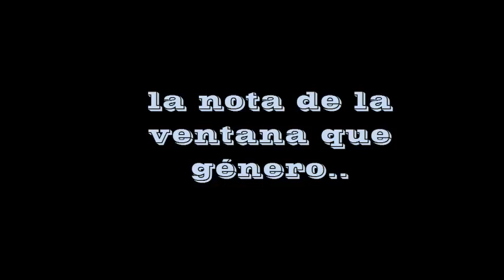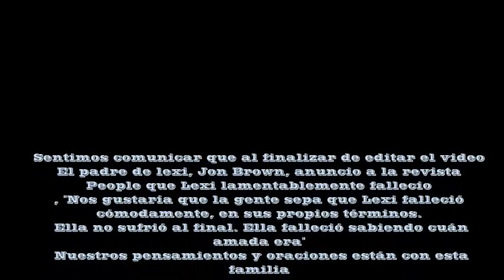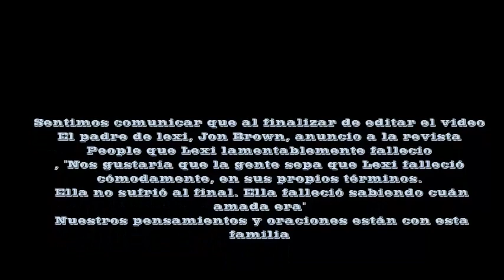la nota de la ventana que genero una oleada de amor sin precedentes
descripcion del video :
la pequeña lexi brown con 12 años de edad lamentablemente esta acostumbrada al hospital.
ella esta luchando contra el cancer desde el pasado verano, por ese motivo
estuvo estrando y saliendo de habitacion por el tratamiento y un dia
coincidio con unos jovenes de la universidad de ucla.
uno de los tantos dias que se interno la pequeña y su madre pusieron
un cartel en la ventana pidiendo una pizza.
lo que ellas no sabian es que estos chicos vieron el cartel
y decidieron hacer algo al respecto.
la madre lo relata de la siguiente manera :

"de repente vi entrar Cinco chicos con una guitarra, docenas de rosas y una caja de pizza,"
 "Se presentaron y dijeron: 'Vimos su cartel;asi que estamos aquí.
 "Se quedaron una media hora, Cantaron canciones y yo empecé a llorar  'yo No podia creer que estos jovenes
estában aquí por mi hijo'".

estos jovenes consultados porque hicieron esto dijeron

Ya sabes, uno de nuestros credos en la fraternidad de la universidad
es ser un verdadero caballero, y lo que estámos haciendo es asegurarnos de cumplir en todo lo que padamos pàra serlo

Otro miembro, Chase Gasper, descubrió que Lexi amaba el fútbol. y Debido a que el estaba
en el equipo de fútbol de los estudiantes de la UCLA, se le ocurrió una idea brillante:

     "Yo envié un mensaje a mis compañeros de equipo y todos ellos se acercó al hospital a visitarla",
 "Todo el que llegó a conocer a esta valiente realmente fue conmovido. Fue una experiencia increíble.

pero sabes que es lo mas increible, que eso no fue todo. El equipo también trajo jerseys, sombreros, bufandas y camisetas de Lexi e incluso la sorprendieron con entradas para
el partido

"Cuando jugamos, sabiamoa que habiamos sido tocados con una ventaja extra," "Realmente queríamos ganar para ella, y lo hicimos." dijo uno de los chicos del equipo

a partir de ese momento se genero una oleada de compasión de parte de otros equipos deportivos y organizaciones de la UCLA.
Los miembros de los equipos de natación, remo y tenis tambien visitaron a la pequeña Lexi, a
pero algo que quedara en el recuerdo para siempre sera esa primera serenata
realizada por estos jovenes.
y cada vez que ella mira su ventane sabe que ellos vendran a traerle nuevas canciones

otra gran sorpresa fue que los chicos deletrearon su nombre con luces en la residencia de estudiantes
 para mostrar que ella es su luz.

Ellos planean mantener el nombre de Lexi para mantener arriba el ánimo, estos
jovenes  han expresado que han sido muy bendecidos de conocerla y les ha ayudado a poner su vida en perspectiva.
"Hemos tenido una vida muy bendita, no podemos comparar nuestros problemas con lo que ella vive. Lexi es una chica tan fuerte "

Sabes gracias a que estos jovenes decidieron hacer algo por el projimo nacio una amistad poco probable que empezó cuando miraron la ventana de la habitación de una niña,
 y decidrieron hacer algo que podría cambiar su vida para mejor.

les comento que al terminar este video
El padre de lexi, Jon Brown, anuncio a la revista People que ella lamentablemente fallecio
, "Nos gustaría que la gente sepa que Lexi falleció cómodamente, en sus propios términos.
 Ella no sufrió al final. Ella falleció sabiendo cuán amada era.
 "Nuestros pensamientos y oraciones están con esta dulce familia